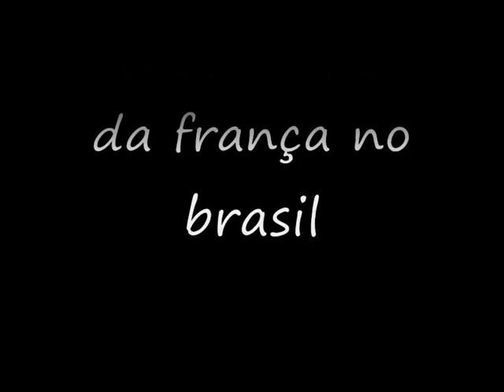Saudade III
por robson felix